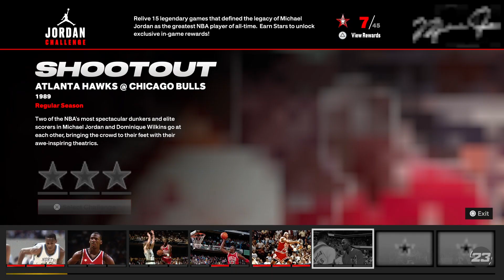Bulls Hawks 1988